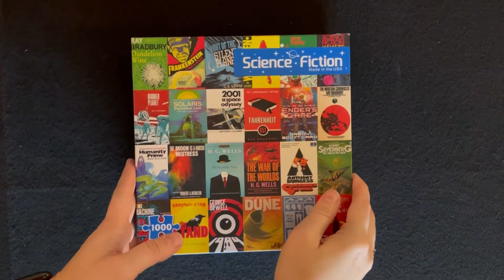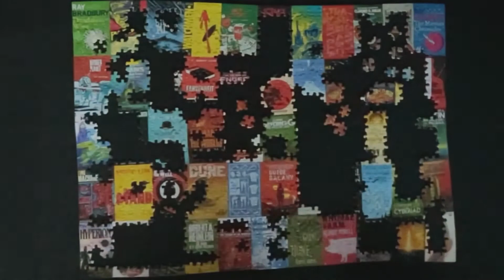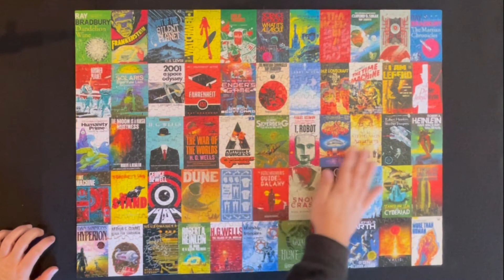Re-Marks: Science Fiction - 1000 Piece Puzzle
A time-lapse of my latest build.  Re-Marks: Science Fiction - 1000 Piece Puzzle